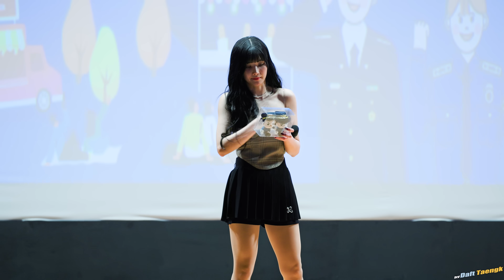230920 권은비 KWONEUNBI 'The Flash' 4K 60P 직캠 @경찰대 축제 by DaftTaengk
230920 권은비 KWONEUNBI 'The Flash' 4K 60P FANCAM @Korean National Police University Festival by DaftTaengk